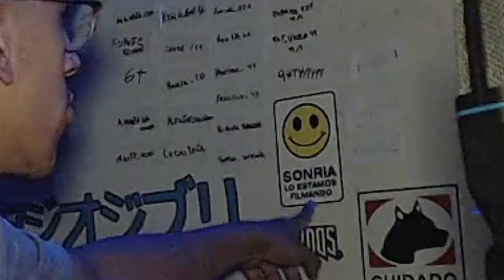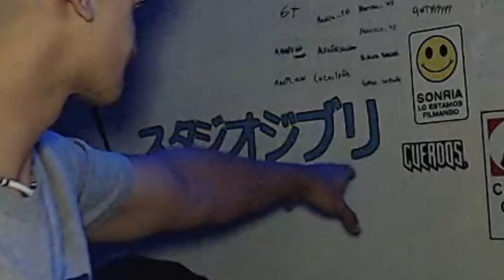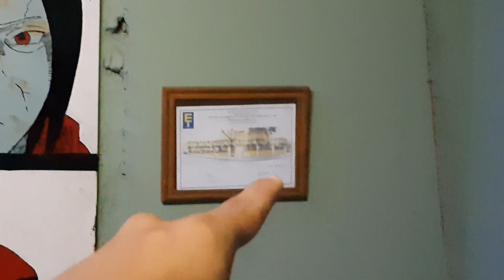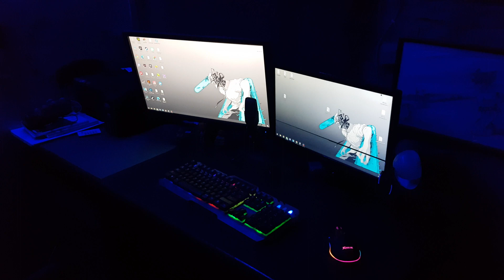COMO mejoro MI SET UP en un año haciendo videos